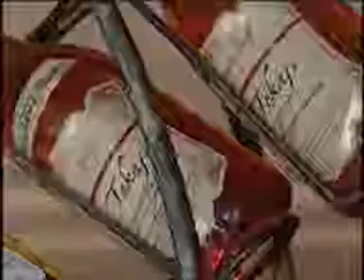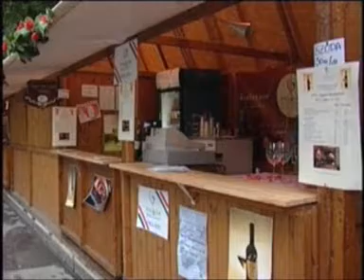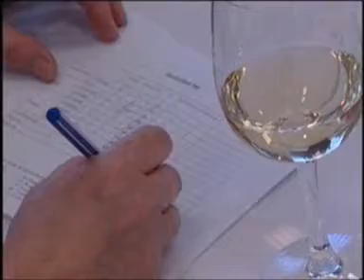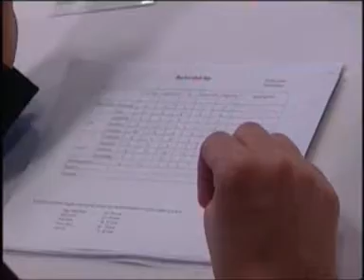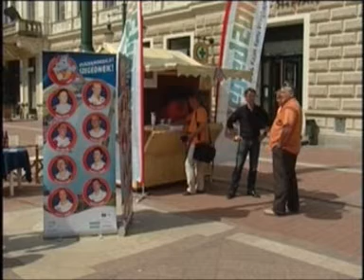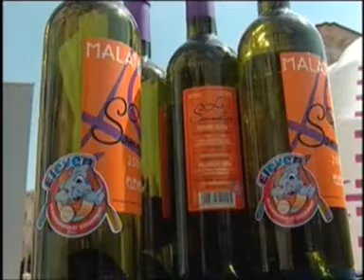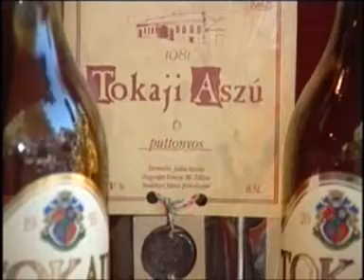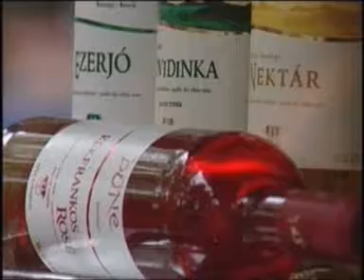Körút 2011. május 19.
A műsor tartalmából:
Mai műsorunkban teljes egészében a 17 borünneppel foglalkozunk. Vasárnap este és hétfőn az időjárás zordra fordult, de a hét elejére megint megjavult a kiállítók és a vendégek örömére.
Borászokat, borbarátokat, érdeklődőket várunk ma ehhez az asztalhoz.

DLUSZTUS IMRE, borászati szakíró
GARAI GEORGINA, Sauska Pincészet
GÜNZER TAMÁS, borász, Villány
TOMPA IMRE, borszakíró
DR. KERÉNYI ZOLTÁN, a zsűri elnöke
HORVÁTH ERZSÉBET, a borverseny szervezője
KISARI ISTVÁN,  a borverseny  társelnöke
PAPDI NORBERT, borbarát
GÁL ANTAL, tulajdonos, Tringa Pincészet, Szekszárd
Szőke Tibor, Szőke Pincészet